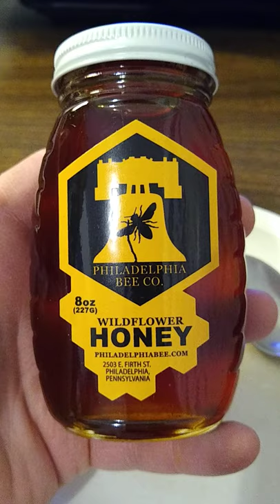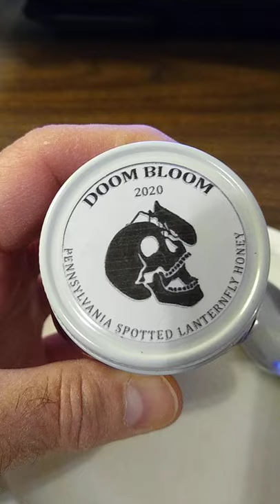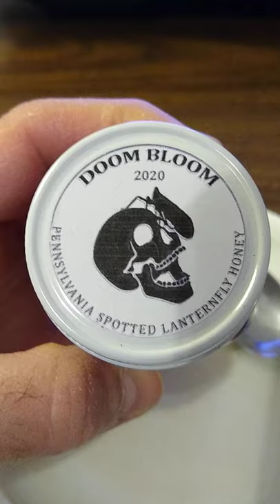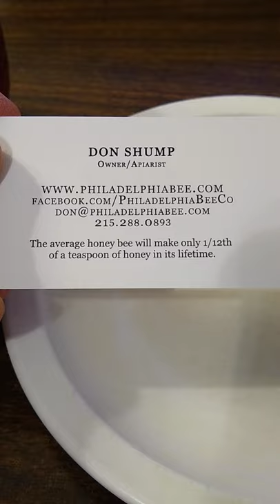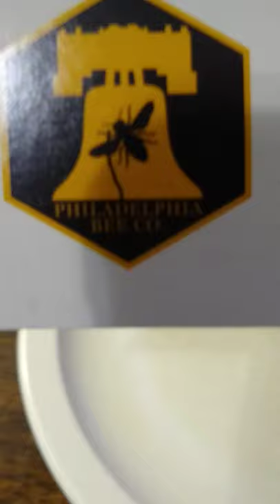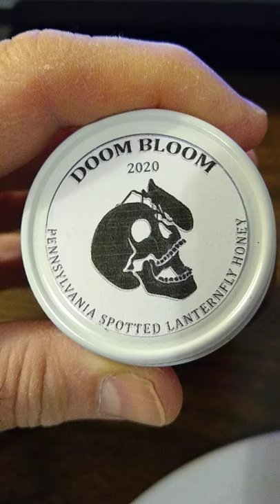Doom Bloom Honey - Pennsylvania Lanternfly honey - reviewed by John V. Karavitis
It's honey, plain and simple. Reminds me a bit of buckwheat honey, which is honey made from the pollen of buckwheat plants.
This honey is a bit darker than "regular" honey, and, yes, a bit of an earthy, smoky aftertaste, but nothing overpowering. Subtle.

Hella expensive: $14 for 8 oz. bottle, plus an add'l $8 shipping & handling. You can get 1 lb. of honey for, what, $5 at the store?

Should you bother? I don't think so. You can go to one of those supermarkets that specialize in "international" food, e.g. European food, and in the honey section you should be able to find buckwheat honey, which is what this reminds of taste-wise. Worth $22 for 8 oz.? I don't think so.

But a quality product nonetheless. And, given that some guy made this from beehives in his backyard, it's REAL honey, not the faux sugar junk they import in from China.